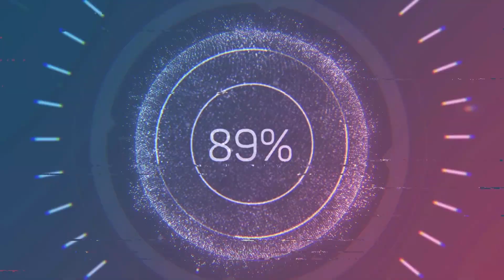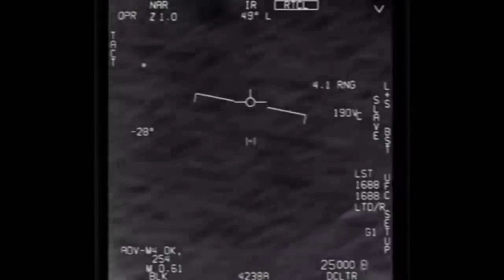THEY'VE ALWAYS BEEN HERE! Documentary evidence of UFOs! Eyewitness accounts! INCREDIBLE STORIES!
From "strands of angel hair" that fell from the sky in Florence to a dead alien pilot buried in an unmarked grave in Texas, here are the top stories questioning the fact that humans are the only intelligent beings in this universe.
If you accept the idea that UFOs and aliens really exist, then you are not alone: according to polls, 36% of Zalians believe in the existence of intelligent life beyond the Earth. Among Americans, 68 percent hold similar views. And interestingly enough, these numbers continue to rise. But why do so many people believe in aliens, despite the lack of scientific proof and material evidence?